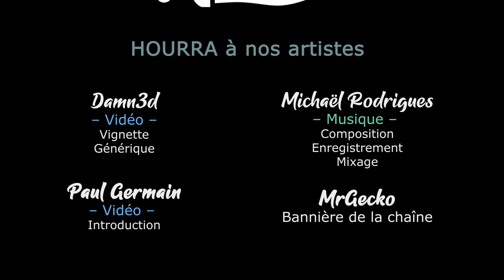S01EP11 - Wartales Coop - Un nouveau sanglier [FR][LecygneNoir]